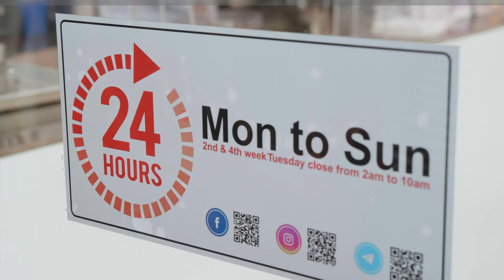The Whale Tea SG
The only 24 Hours Bubble Tea is here in singapore.
The renowned international Bubble Tea Brand , famous for its brown sugar series and the healthiest Bubble Tea with various healthy ingredient, is now in your neighbourhood to serve you round the clock. please check our for nearest outlet to you